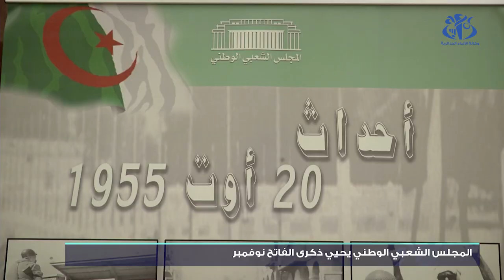المجلس الشعبي الوطني يحيي الذكرى الـ 67 لاندلاع الثورة التحريرية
الجزائر(وأج)– أحيا المجلس الشعبي الوطني الذكرى الـ 67 لإندلاع ثورة أول نوفمبر المجيدة من خلال تنظيم معرض كتب وبعض الصور التي تسترجع مختلف ذكريات الابطال الذين صنعوا مجد الثورة التحريرية .